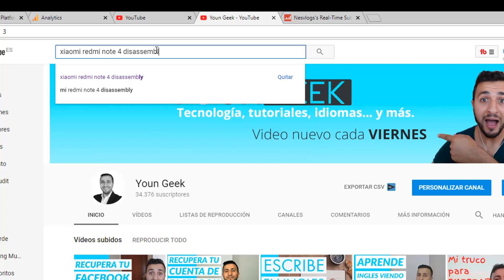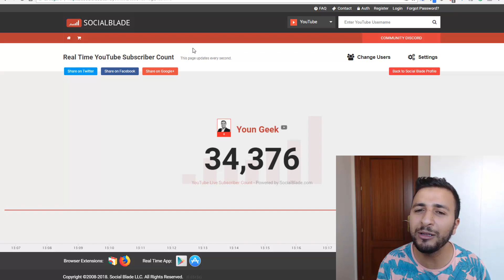Cómo desarmar / ABRIR cualquier pc o teléfono PASO A PASO ✅ (Ordenador | IPHONE | PS4 )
Hola amigo geek, en este vídeo te enseño como puedes abrir o desarmar cualquier pc o teléfono móvil.
En menos de 1 minuto sabrás como hacerllo

Si quieres ver como desmontar una torre de ordenador con este truco lo tienes fácil. Así puedes abrirlo repararlo, limpiarlo o lo que quieras.

Seguimiento por minutos:

0:00 Intro
1:03 Explicación del truco
1:58 Despedida

Grabo con este material:

✅ Objetivo Canon (EF 50 mm, F/1.8 STM) desarmar iphone 6